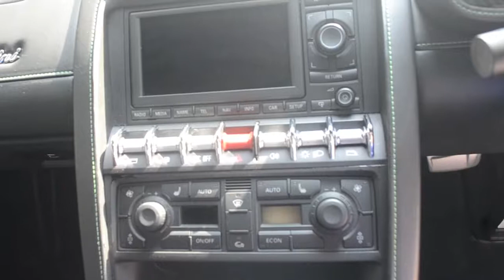Perbaikan Body, Install dan Special Repair Air Scoop Mobil Lamborghini Gallardo | Supercar.id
Mekanik panggilan bengkel mobil online Supercar.id kali ini menerima permintaan untuk memperbaiki satu unit mobil Lamborhini Gallardo. Keluhannya adalah ada permasalah pada body mobil. Tim memeriksa kondisi body mobil dan memang diperlukan perbaikan pada scoop kanan mobil. Estimasi biaya yang meliputi install dan special repair scoop kanan adalah sebesar Rp 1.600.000,- yang sudah termasuk garansi selama 3 bulan!

Tonton video perbaikan body pada mobil Lamborghini Gallardo ini hingga tuntas untuk melihat detail prosesnya!

Untuk melihat video perbaikan mobil Lamborghini lainnya, silakan klik link playlist berikut ini: